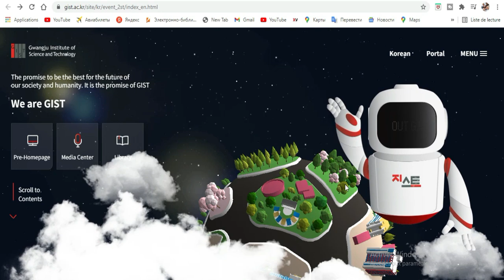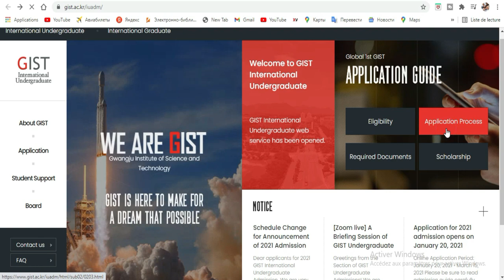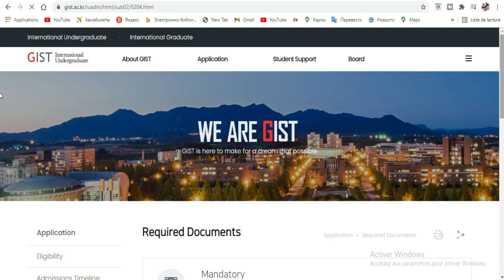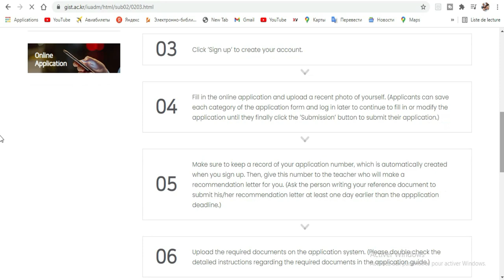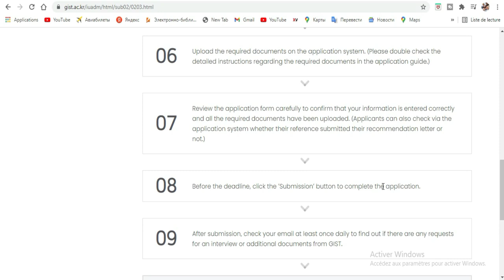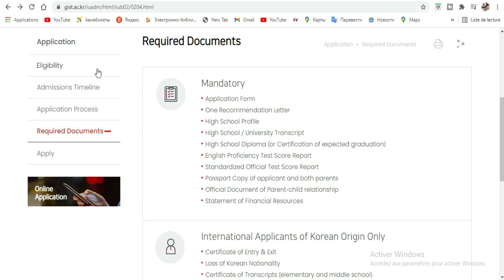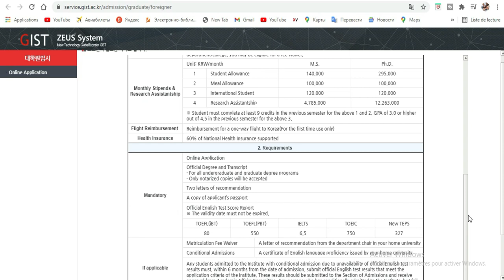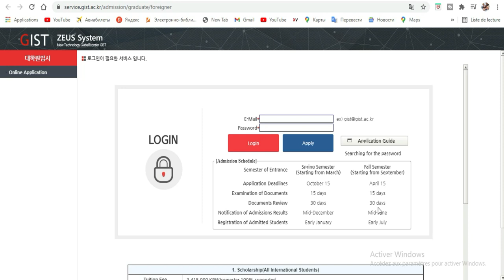BOURSE COREE - Uv Gist [ Spring 2022]